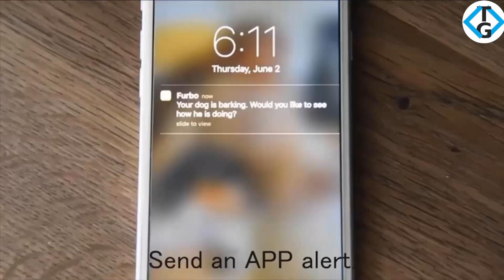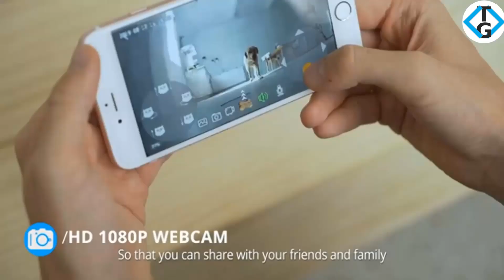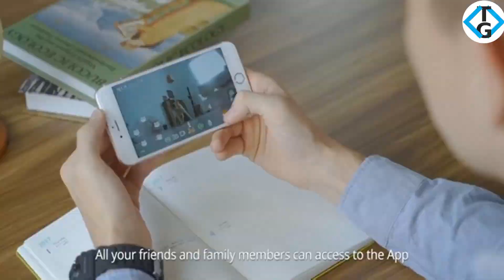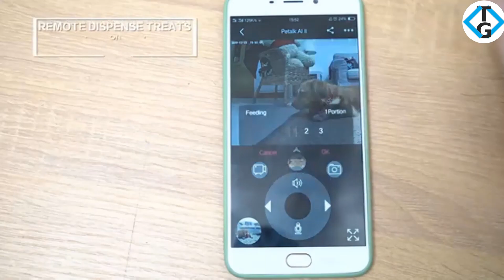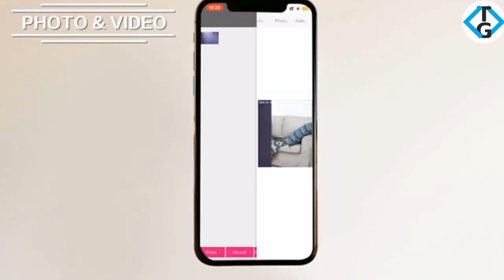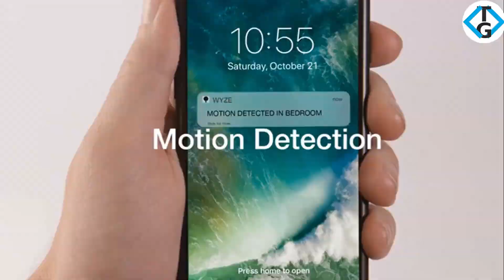✅ Top 5 Pet Cameras 👌 Best Pet Camera Picks of 2021 | Tech Gadgets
This video is about the top 5 Pet Cameras. We, at tech gadget, picked you the best pet cameras of 2021. We start our list with Furbo Dog Camera, followed by Skymee Owl Robot, Petcube Play 2, and Skymee Petalk AI II. The overall best budget pet camera out of our top 5 pet cameras list is Wyze Cam Pan. For more details check the links down below and of course watch the entire video.

0:00 Intro
0:09 | ✅ Furbo Dog Camera
► Amazon [US]
► Amazon [UK]
► Amazon [EU]

0:50 | ✅ Skymee Owl Robot
► Amazon [US]
► Amazon [UK]
► Amazon [EU]

2:26 | ✅ Petcube Play 2
► Amazon [US]
► Amazon [UK]
► Amazon [EU]

3:32 | ✅ Skymee Petalk AI II
► Amazon [US]
► Amazon [UK]
► Amazon [EU]

5:08 | ✅ Wyze Cam Pan
► Amazon [US]
► Amazon [UK]
► Amazon [EU]

... and we hope you liked this video. Please remember to leave a like and subscribe to our channel to see more videos like this in the future, and if you have any questions related to the products we listed here, leave a comment down below and we will get back to you as soon as we can!